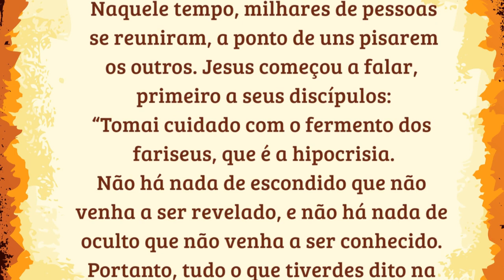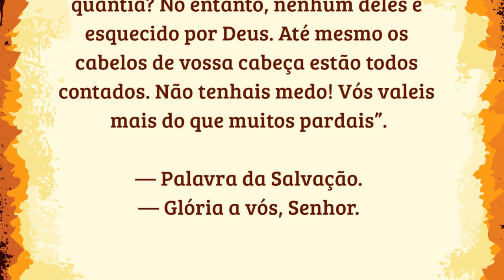14/10/2022 Evangelho do DIA Iluminai PAi com Vossa Palavra de Vida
📢  EVANGELIZE CONOSCO!

 Iluminai PAI